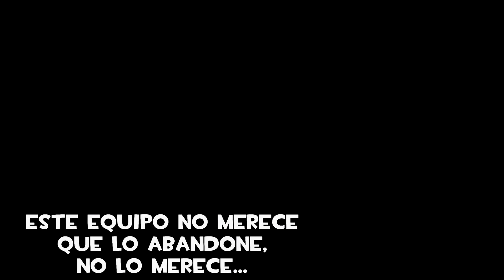FIFA 16 Modo carrera DT | PRIMERA FINAL DE LA HISTORIA DEL NOTTS COUNTY! #32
creo que vale la pena, este es mi enlace para visitar la página y si queréis,

Mi Skype:bradpitto3